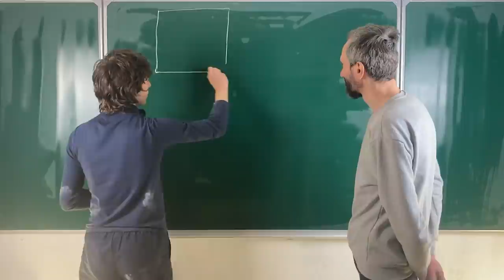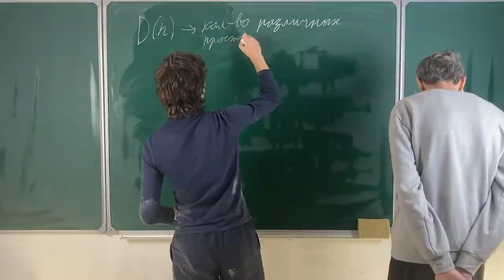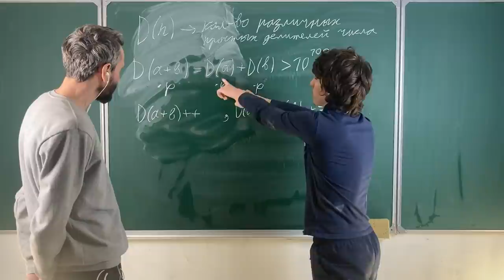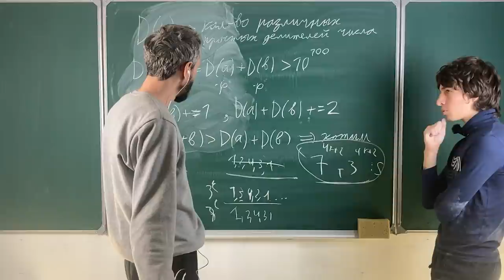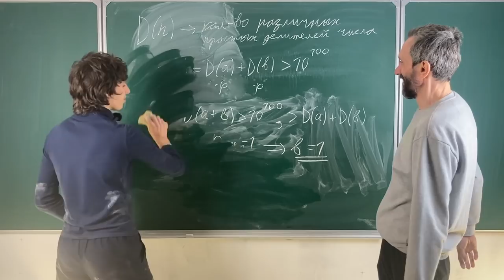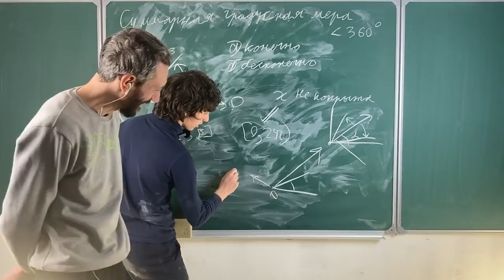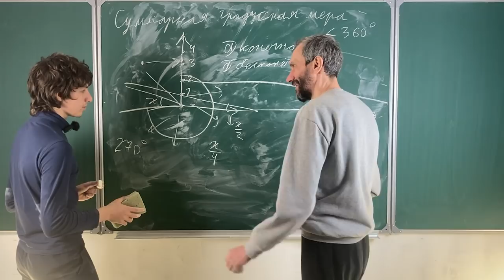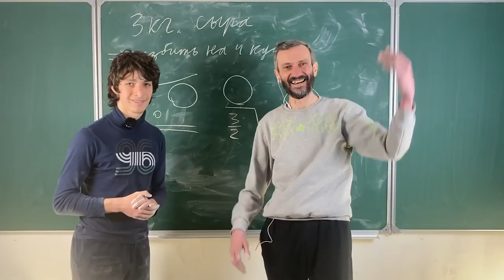ЕЩЕ ДВЕ ЗАДАЧИ С МАТЕМАТИЧЕСКИХ СБОРОВ + БОНУС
00:00:00 Разбор предыдущей задачи
00:04:29 Задача 1
00:15:51 Задача 2
00:23:41 Задача-бонус